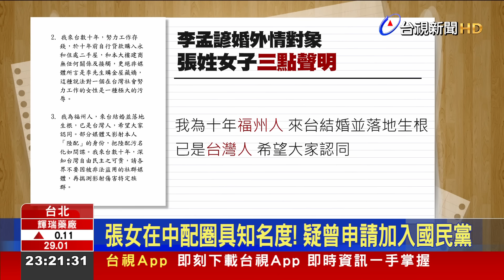李孟諺外遇對象發聲！ 向李家道歉.駁金屋藏嬌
交通部前部長李孟諺，被爆出婚外情，火速請辭獲准。而他的外遇對象，張姓中國女子，今天(21日)也首度發聲，寫下三點聲明。除了對外界揣測，做出澄清，強調自己來台數十年，努力工作，存錢貸款購入二手屋，跟大樓建商，沒有任何關係與接觸。對於外界說「李孟諺購金屋藏嬌」的說法，她表示，這是一種極大的污辱。